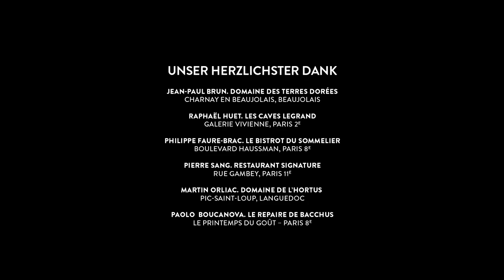Wenn Paris zur Weinhauptstadt der Welt wird